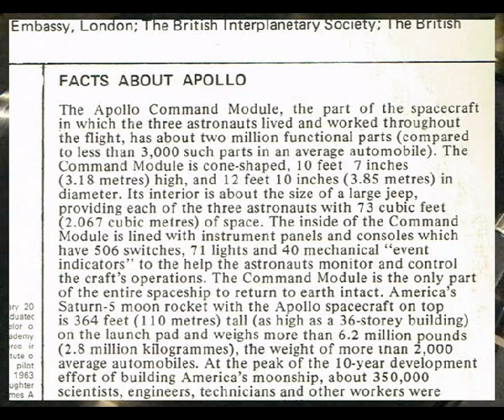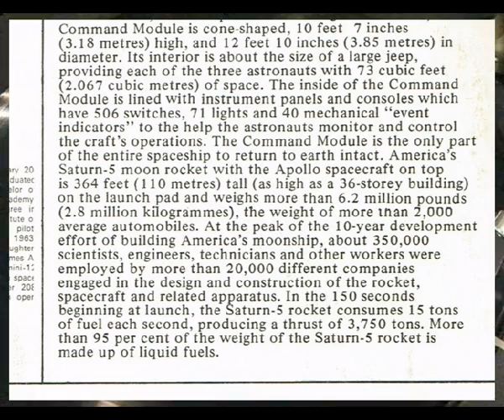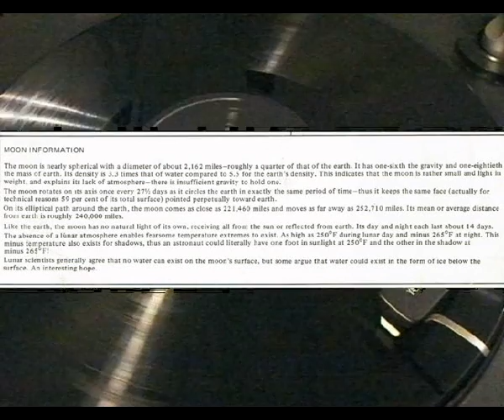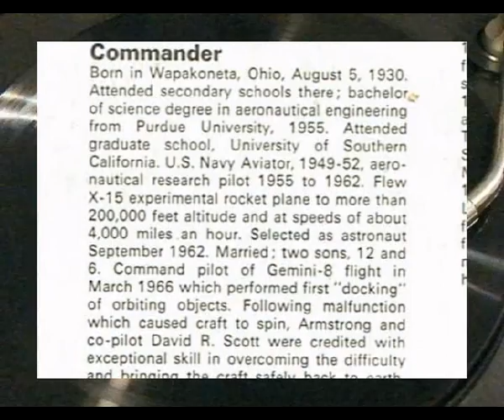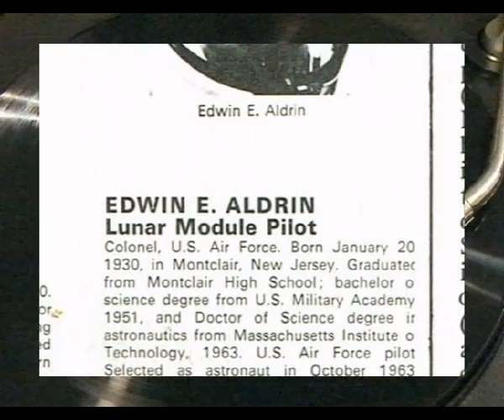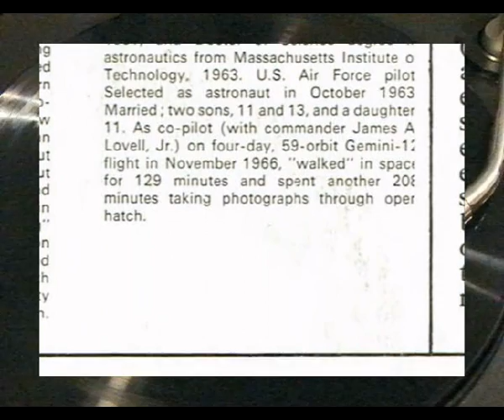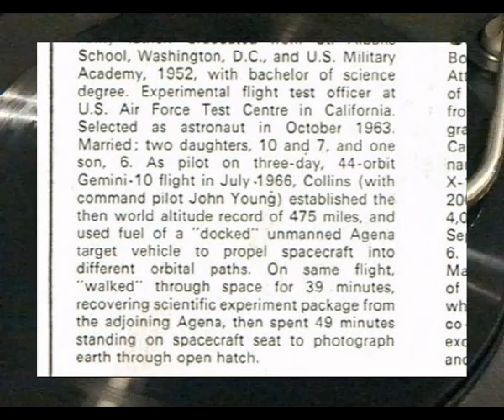Journey to the Moon part 2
Highlights of audio from the Apollo 11 mission